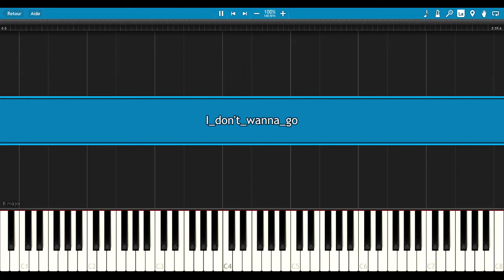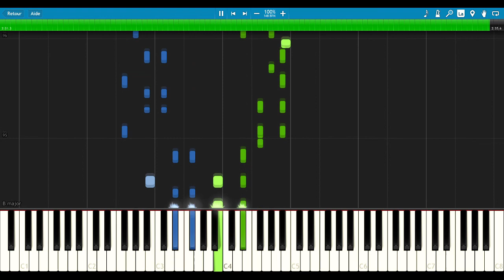Alan Walker - I don't wanna go - Piano Tutorial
Hello ! Another Alan Walker piano tutorial (yeah, Alan & Avicii are my favorite artists ^^), this time it's I don't wanna go, with Julie Bergan !